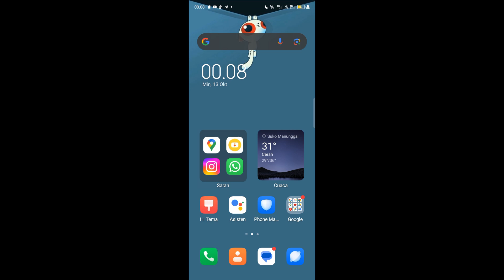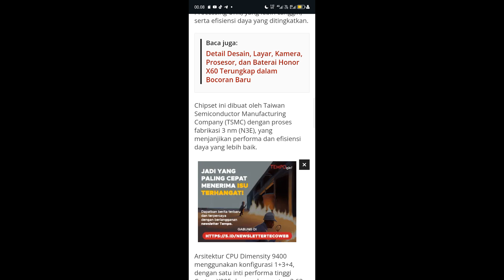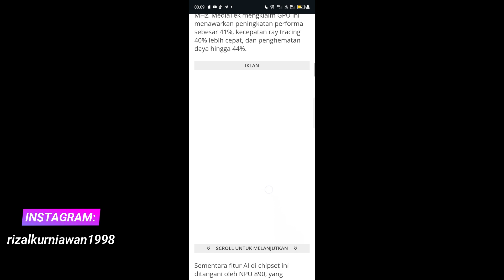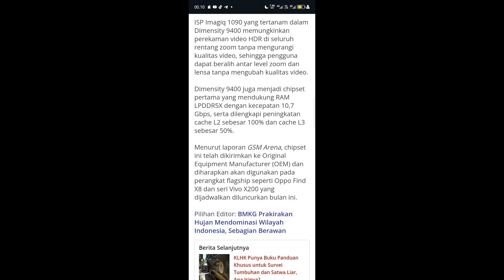Mediatek merilis chipset dimenisty 9400 terbaru berikut spesifikasi